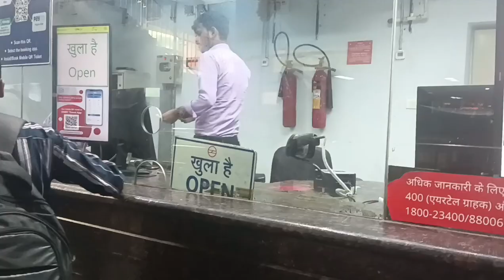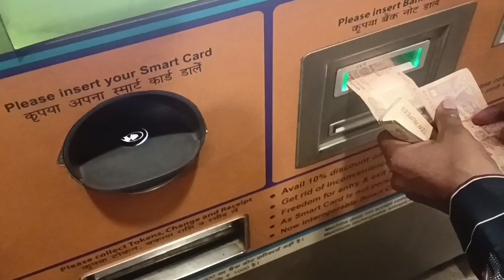Delhi chor bajar